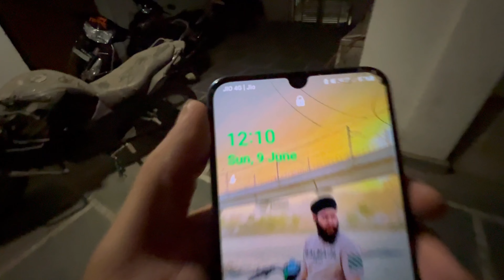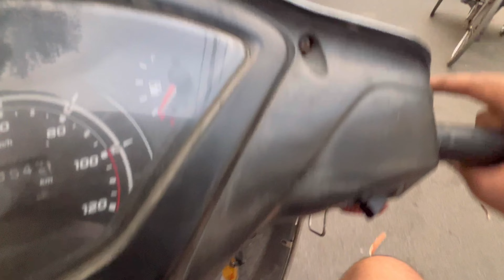Bullet Modified Flasher System Installed🤩| Modification Bullet Light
Hella friends, inder virdi, this side & thank alot for watchin vic Please "LIKE" the video if you enjoyed# mela watching or als